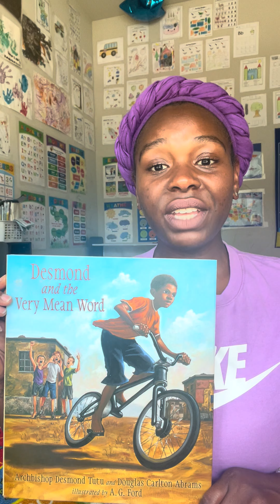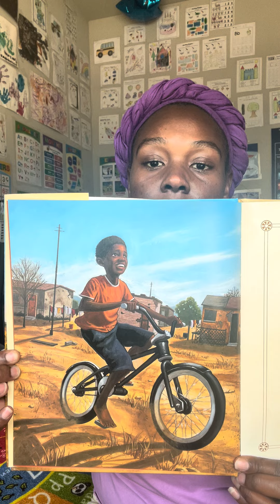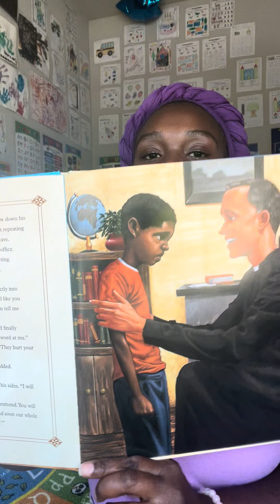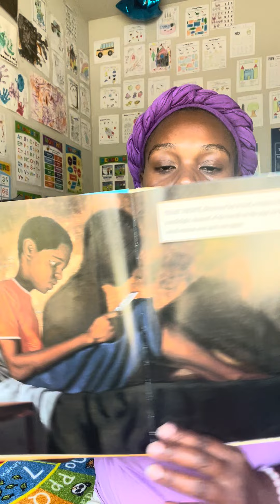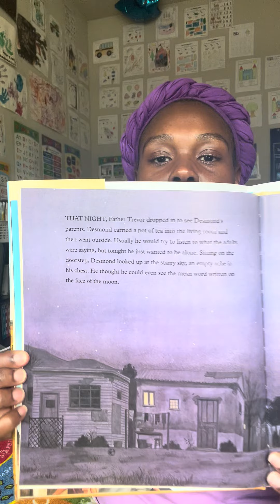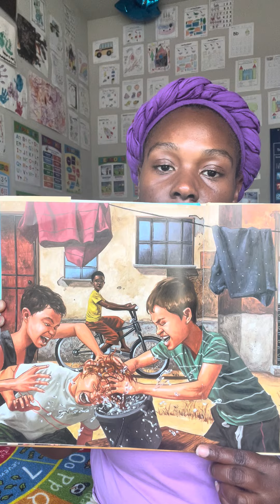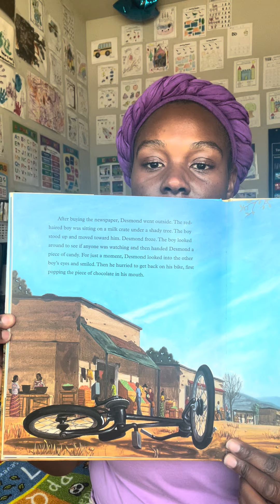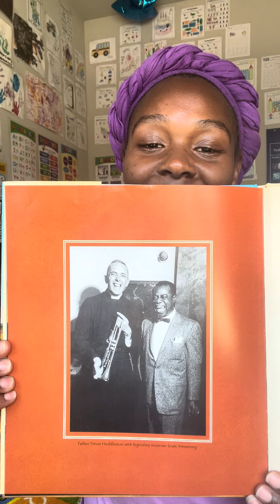Desmond and the Very Mean Word 🤬